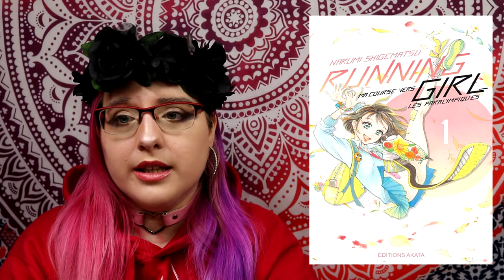série qui commencent et se terminent en mars 2020